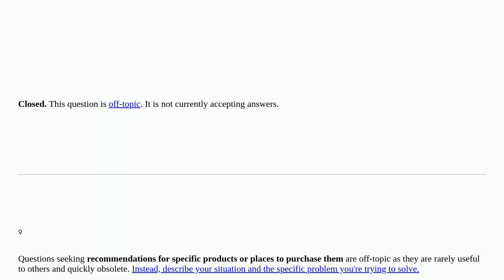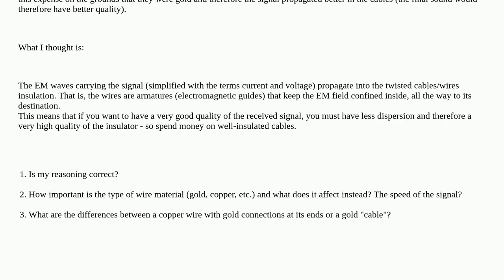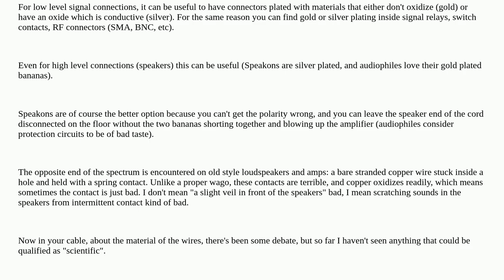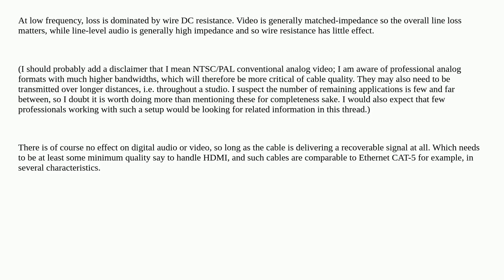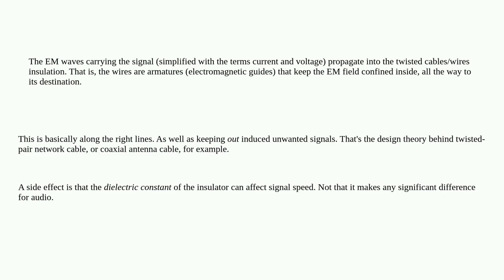Electronics: Spending money on gold cables closed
Spending money on gold cables closed

A special thanks goes out to the community

  signal electromagnetic